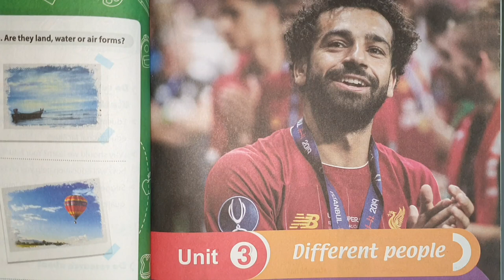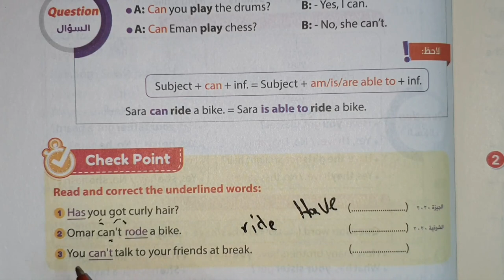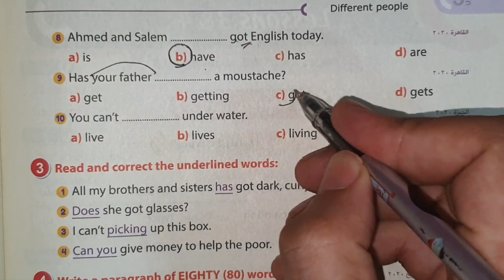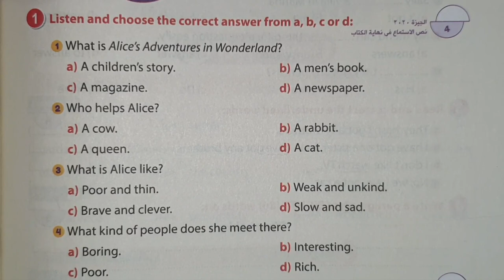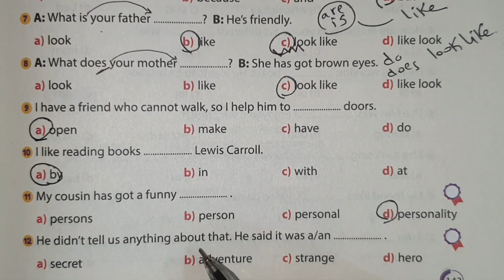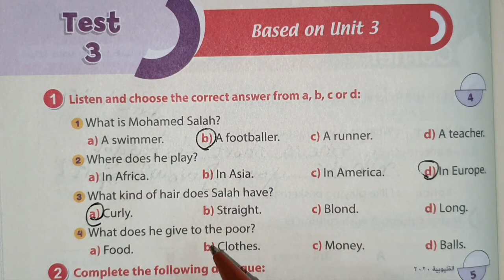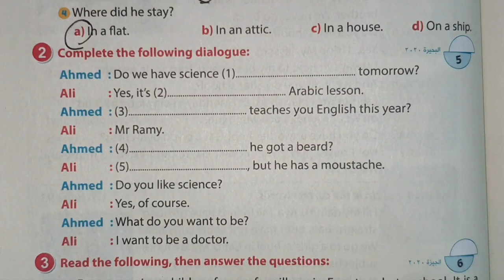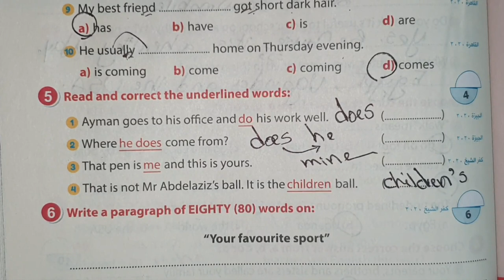حل كتاب جيم GEM اولي اعدادي انجليزي 2021 الترم الاول الوحدة الثالثة ومراجعه 3 وحدات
ان شاء الله في الفيديو ده ابسط شرح و حل اسئلة كتاب جيم GEM اولي اعدادي انجليزي 2021 الترم الاول الوحده الثالثه different people اجابات و حل كتاب جيم GEM اولي اعدادي انجليزي 2021 الترم الاول المنهج الجديد